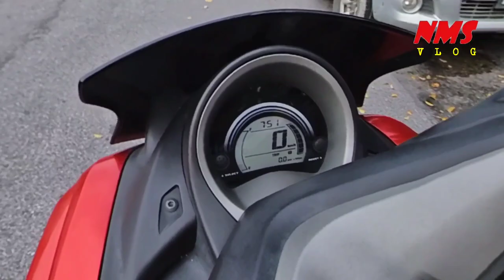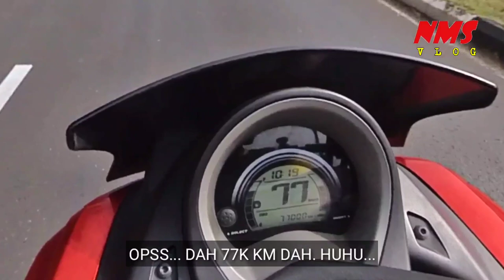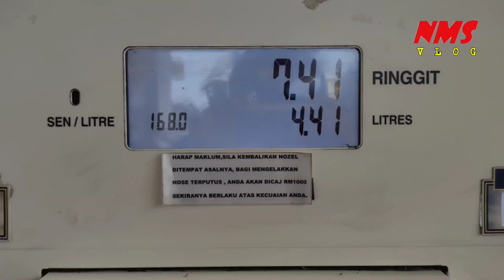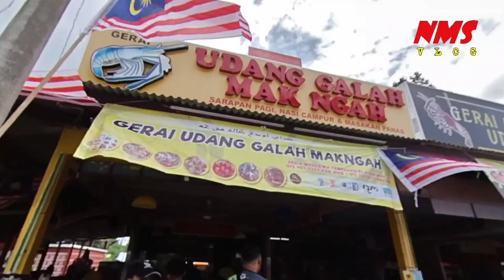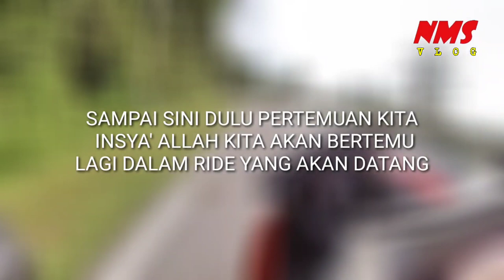Ride Udang Galah Leban Condong, Rompin, Pahang - 20.08.2020 (Khamis)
Ni ride kali kedua ke Leban Condong untuk menikmati keenakan rasa udang galah. Dulu, aku tak sempat nak makan udang galah. Tapi kali ni, barulah ada kesempatan untuk menikmati keenakannya. Haha... Video agak panjang, tapi enjoylah ye video ni. Hehehe